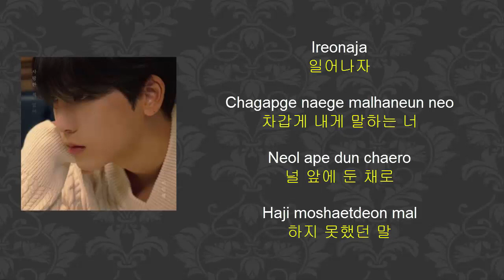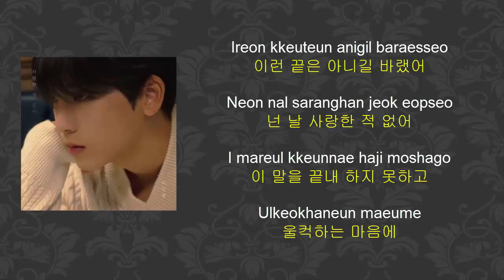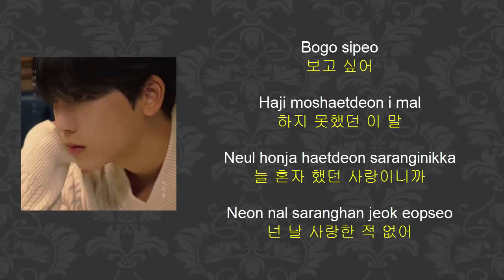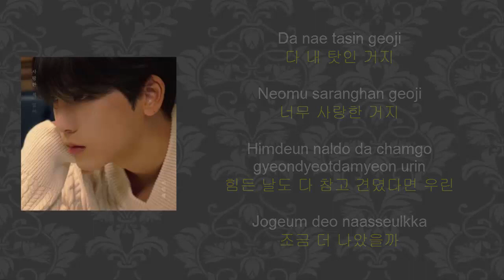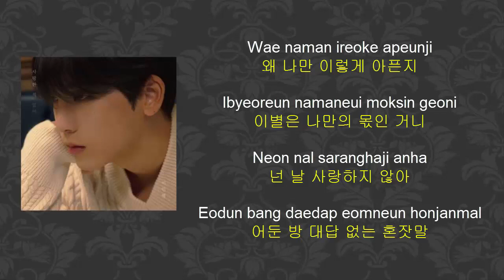이민혁 (Lee Min Hyuk) - 사랑한 적 없어 (Still Love You) | 가사 Lyrics